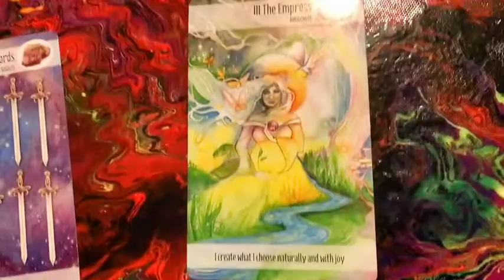Cancer ♋️ Week 5 11 🔮 Zodiac cancer "THE CRYSTAL POWER TAROT" tarot Reading✨Horoscope💫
1) Expect/Focus On.
2) Embrace.
3) To Bring.
4) Leave Behind.

♉ Taurus (Bull): April 20–May 20

♊ Gemini (Twins): May 21–June 21

♋ Cancer (Crab): June 22–July 22

♌ Leo (Lion): July 23–August 22

♍ Virgo (Virgin): August 23–September 22

♎ Libra (Balance): September 23–October 23

♏ Scorpius (Scorpion): October 24–November 21

♐ Sagittarius (Archer): November 22–December 21

♑ Capricornus (Goat): December 22–January 19

♒ Aquarius (Water Bearer): January 20–February 18